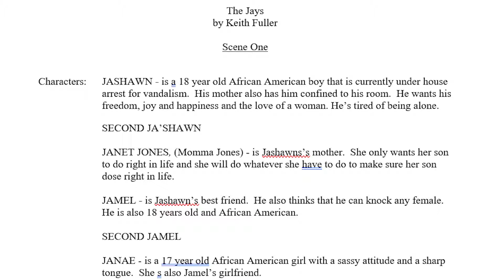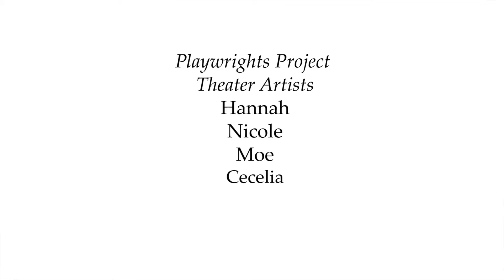The Jays by Keith Fuller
The Jays, a one act play, was written by Keith Fuller in Playwrights Project's Out of the Yard playwriting program at Centinela State Prison and performed by program participants and professional actors at Centinela in December 2018. The program was provided by Playwrights Project in partnership with the William James Association with support from the California Arts Council, California Department of Corrections and Rehabilitation, and Centinela State Prison.